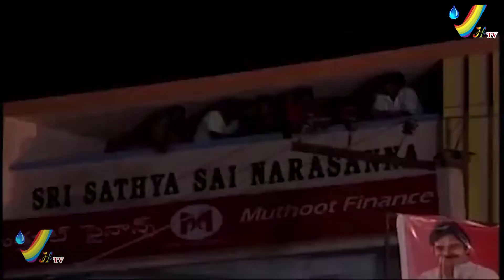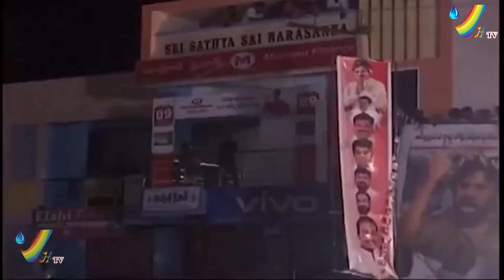జనసేన కొత్తచెరువు పుట్టపర్తిలో పవన్ కళ్యాణ్ బహిరంగసభ//VHTV